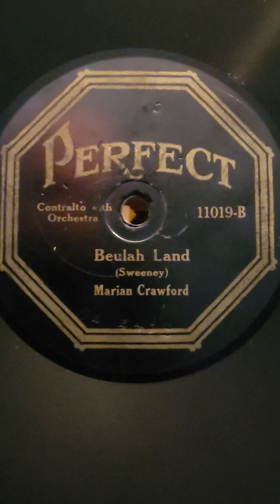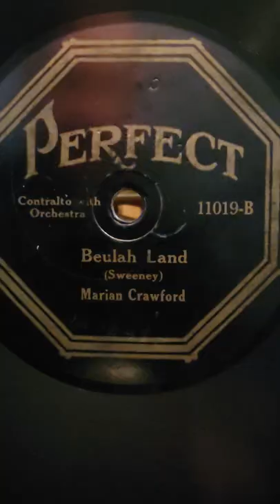Beulah Land - Marion Crawford Perfect Records #11019 1920